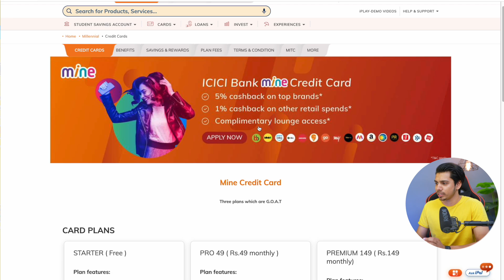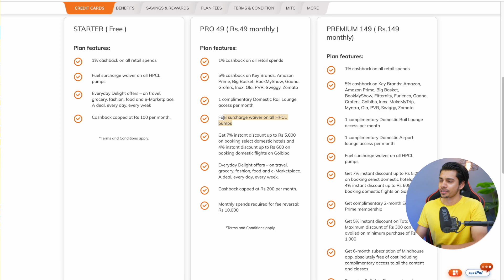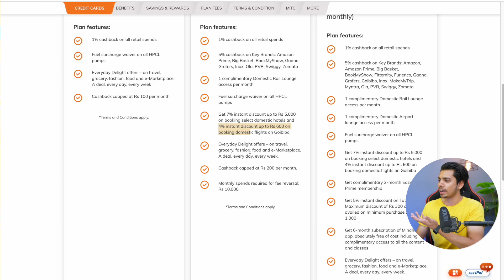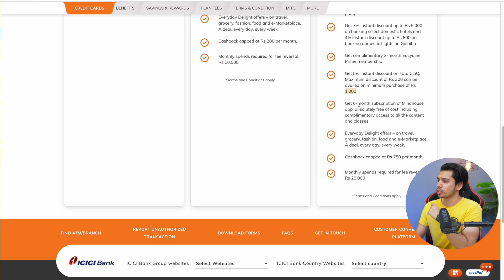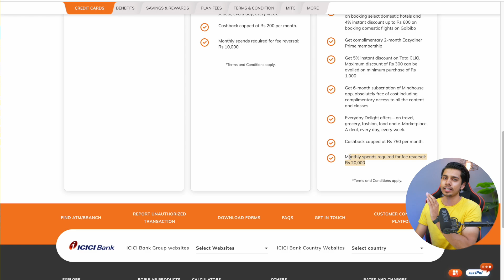ICICI Mine Credit Card Launched 2023|ICICI Mine Credit Card Apply 2023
So..
Hay guys.. Aaj ki es video me maine apko bataya ki icici bank ne apne 3 new credit cards launched kar diye hai ( Icici Mine Credit Card ) 2023